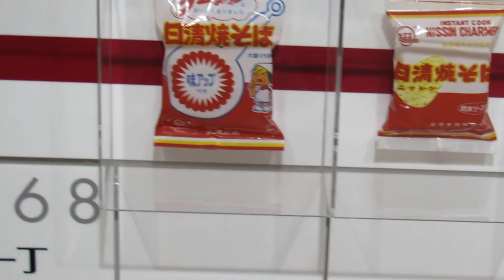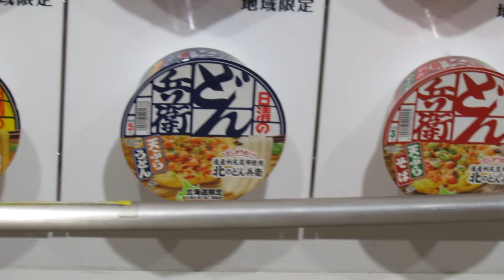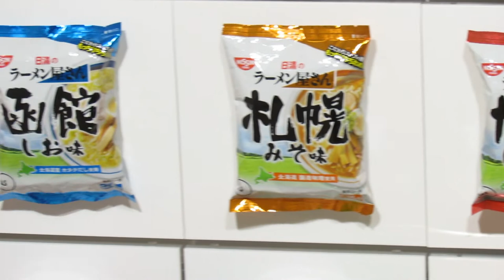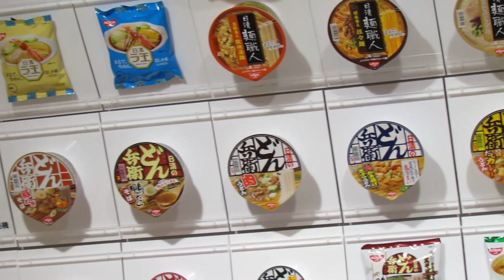Japan trip - The Momofuku Ando Instant Ramen Museum, Osaka.